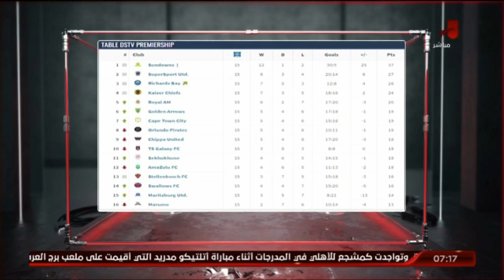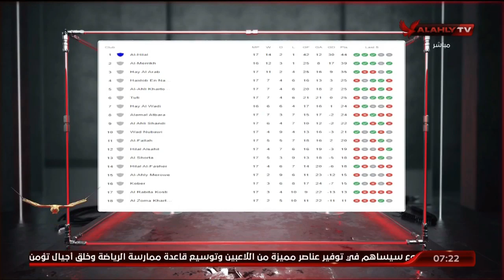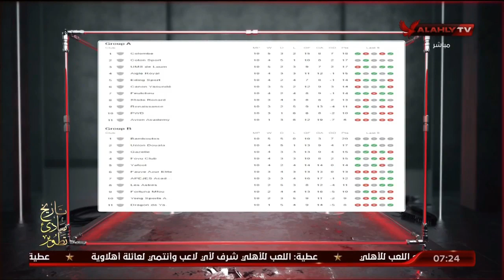حلقة السادسة تقديم أحمد سمير | 11 - 1 - 2023